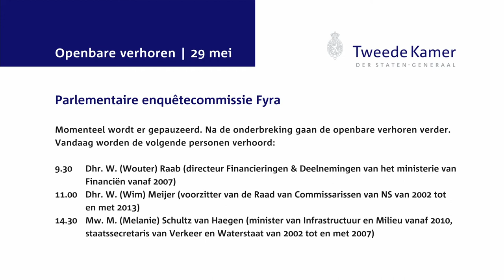Openbaar verhoor Wim Meijer - enquêtecommissie Fyra 29 mei 2015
Openbaar verhoor met Wim Meijer, voorzitter van de Raad van Commissarissen van NS van 2002 tot en met 2013, voor de parlementaire enquêtecommissie Fyra op vrijdag 29 mei 2015.